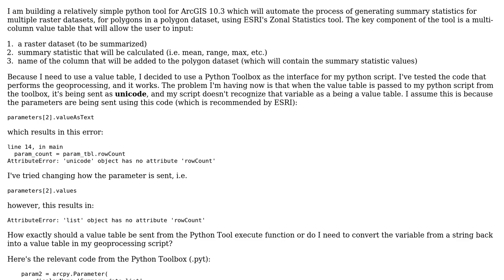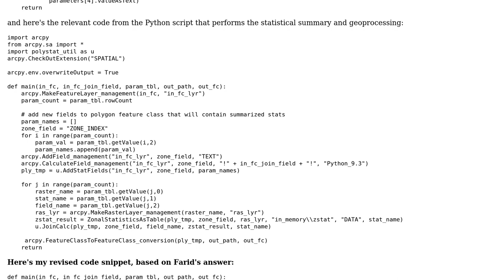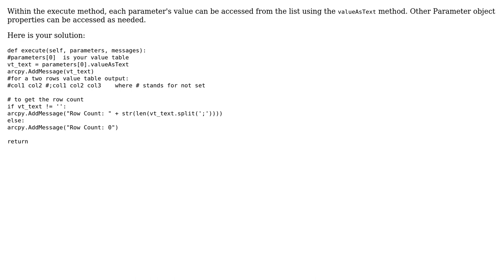GIS: Handling multi-column value table in ArcGIS Python Toolbox?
With thanks & praise to God, and with thanks to the many people who have made this project possible! | Content (except music & images) licensed under CC BY-SA | Music | Images & others | With thanks to user tinyplanet00 user PolyGeo user Farid Cheraghi and the Stack Exchange Network Trademarks are property of their respective owners. You are responsible for your own actions.